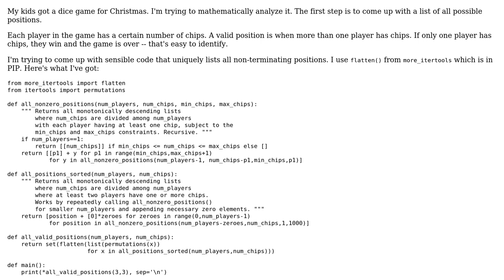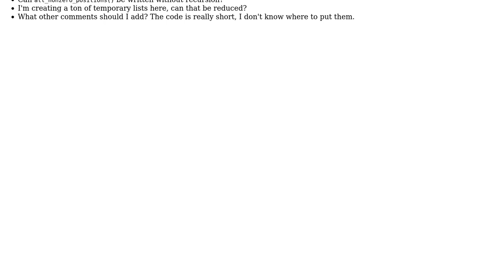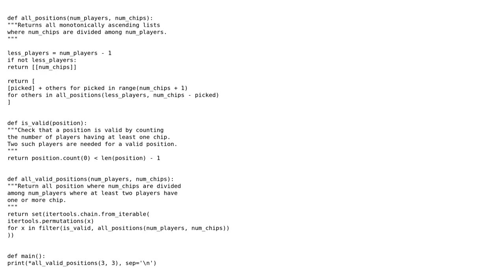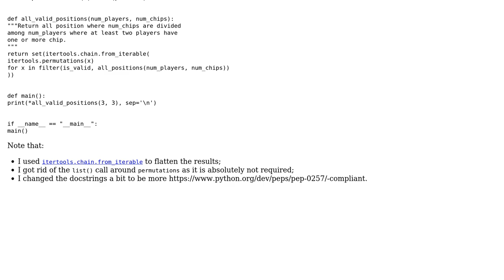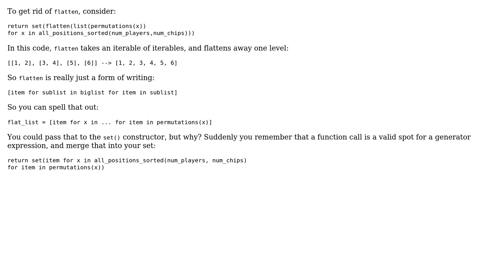Code Review: Find list of valid continuing positions in a game (3 Solutions!!)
Code Review: Find list of valid continuing positions in a game

With thanks & praise to God, and with thanks to the many people who have made this project possible! | Content (except music & images) licensed under CC BY-SA | Music | Images & others | With thanks to user vnp user Snowbody user aghast user 301_Moved_Permanently and the Stack Exchange Network Trademarks are property of their respective owners. You are responsible for your own actions.